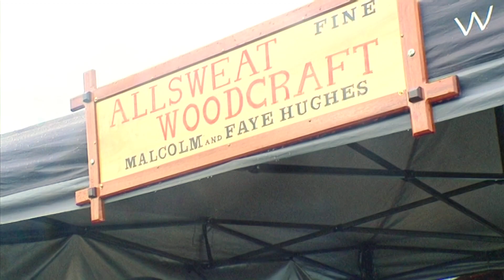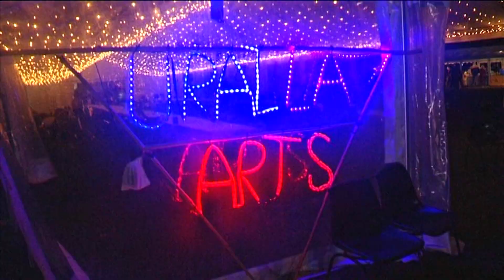Seasons of New England 2023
I was hired to shoot a video for Seasons of New England 2023 in Uralla. An outdoor expo to promote local small businesses, artists, musos and artisans in the New England region.